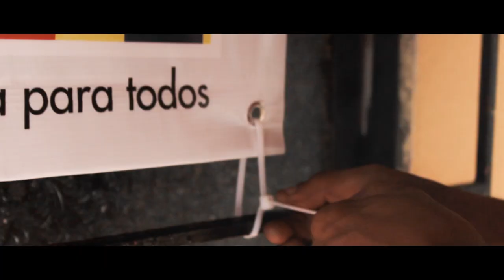DIEGO AGUDELO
¡GRACIAS GIRARDOTA! Diego Agudelo alcalde 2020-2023